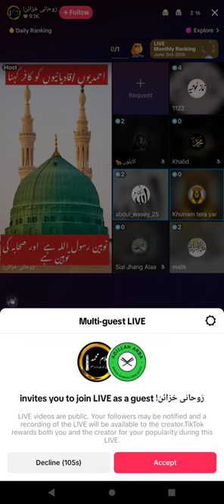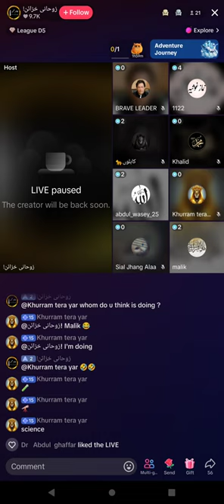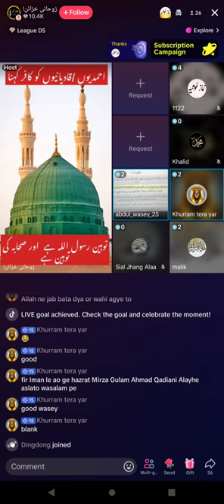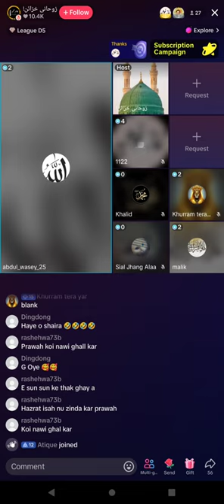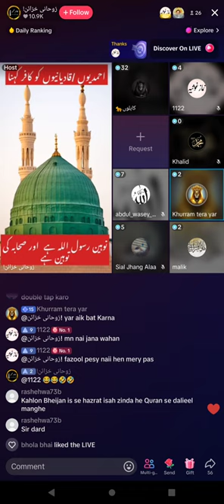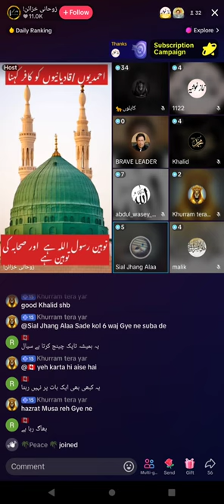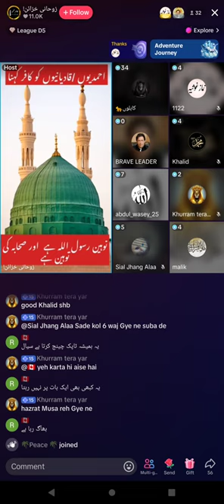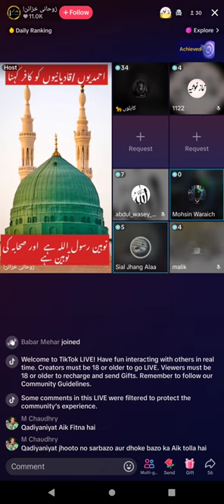1580 - MUNAZARA Sial jahang alaa Muslim VS Qadiani Imran kahloon&Abdul Wassay Jamat Ahmadiyya Part-1